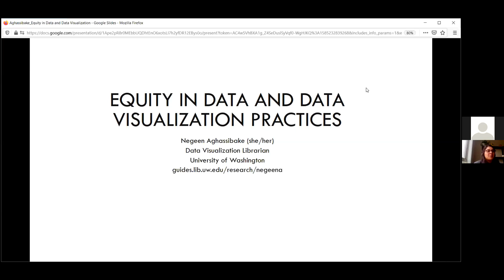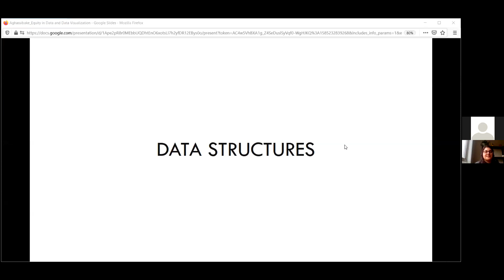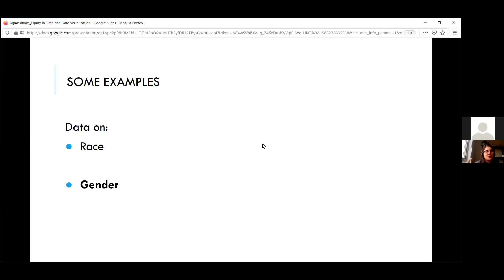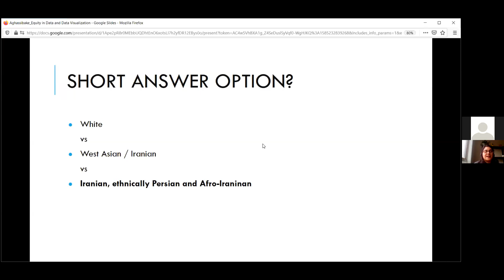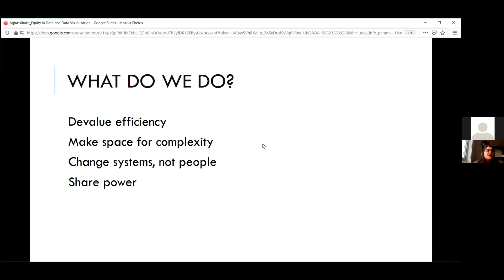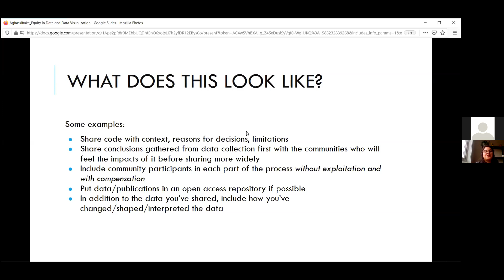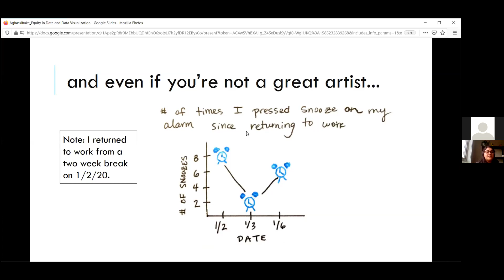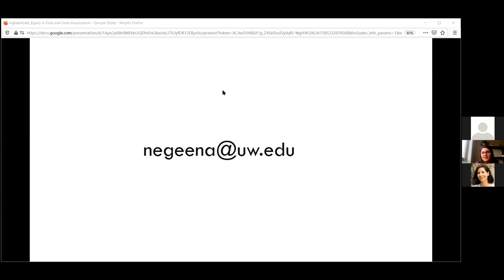Going Public: Equity in Data Visualization - Negeen Aghassibake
Presenter: Negeen Aghassibake, Data Visualization Librarian, UW Libraries
Data and data visualization are increasingly important methods of communication and decision-making. However, equitable practices are not often the priority in the collection, creation, and visualization of data. A critical approach to data practices can help with the adoption of ethical and equitable data practices. This talk will discuss those issues and approaches.

Going Public: Opening Scholarship to All - March 26, 2020

Being public is one of the core tenets of the University of Washington. Open scholarship and going public with our research means engaging the broader community with our work. But how do we do that? Going Public is a discussion and skill building event around the issues of (in)equity that inform communicating our research and accessing information, within and beyond the academy.